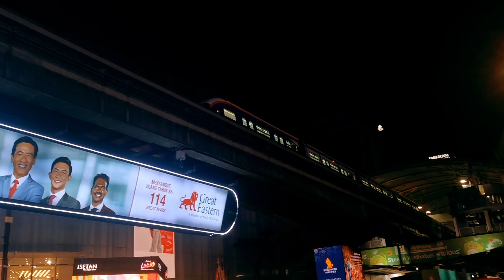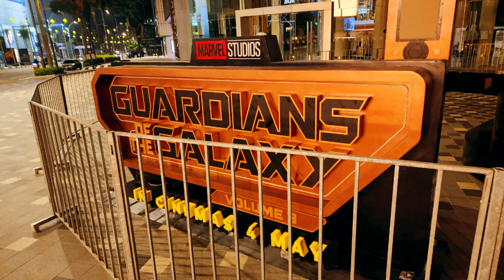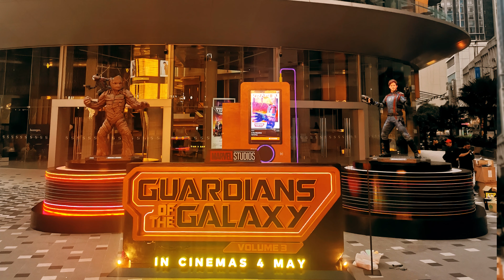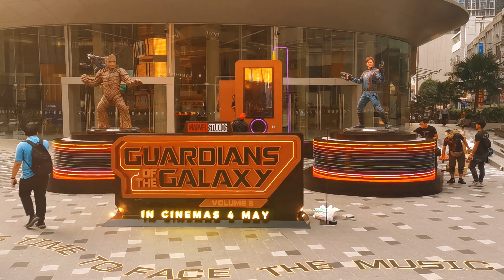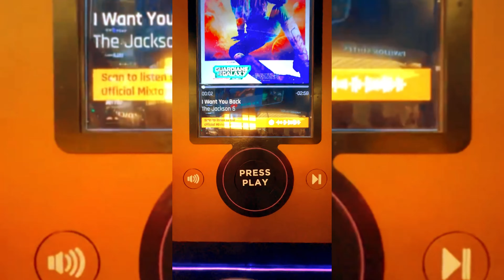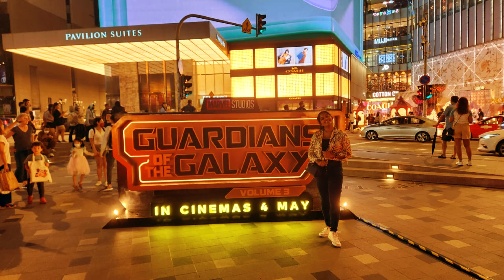Guardians of the Galaxy Event in Malaysia | Sinhala Vlog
මම Malaysia වල කරපු තවත් එක International Project එකක් හොදයි නම් like කරන්න .